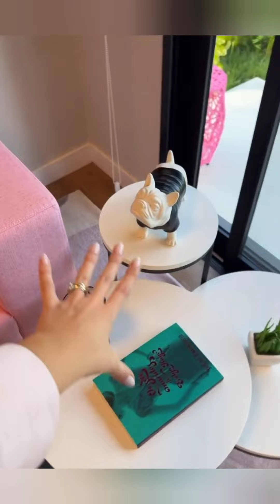família Santina um pouco do de como foi o final de semana da família, mini vlog de tudo que rolou.